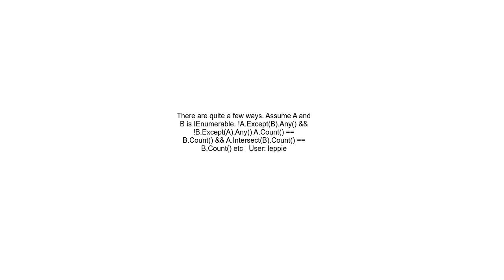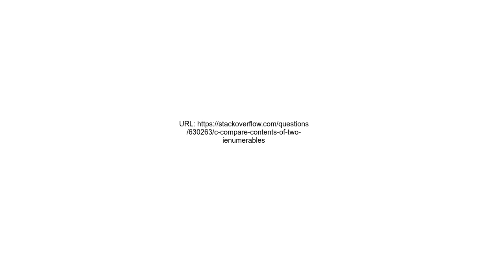C# Compare contents of two IEnumerables